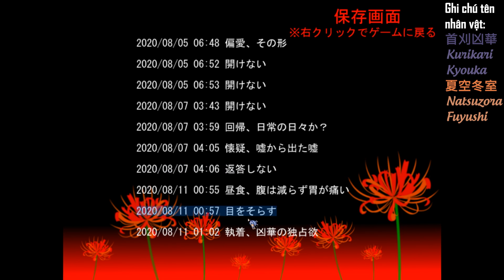Chị hàng xóm đáng sợ #3: Khoảng cách gần quá chị ơi!?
★Tựa: 本当は怖いヤンデレ娘～love one another～ (Honto ha Kowai Yandereko)